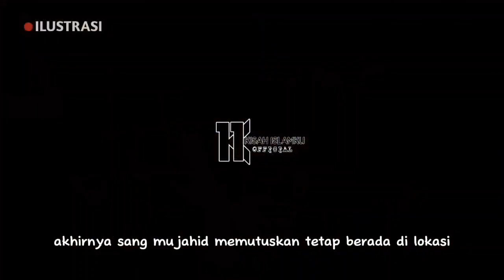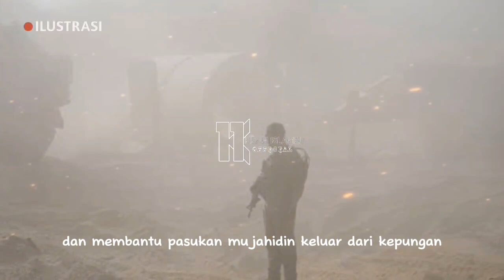KEJADIAN AJAIB DALAM KONFLIK PALESTINA ISR4EL | No.3 Bikin Merinding !!!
Assalamualaikum Sahabat Kisah Islamku Official

Berikut 6 Kejadian ajaib perang palestina Israel silahkan Simak di video di atas.